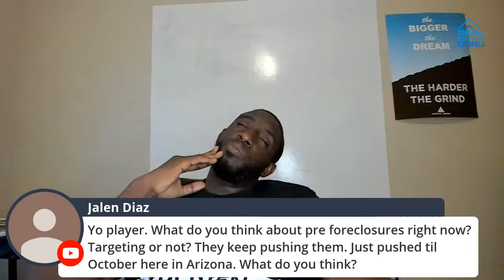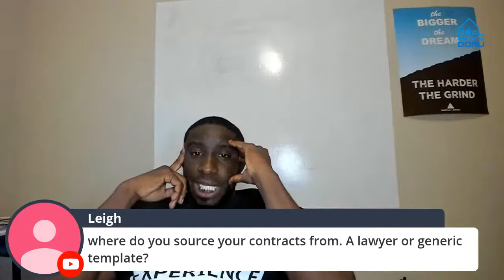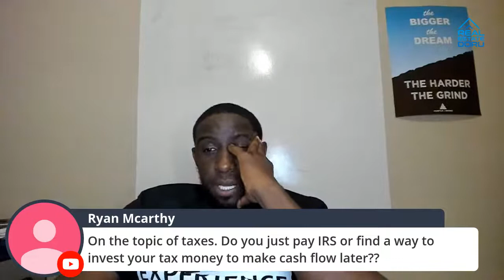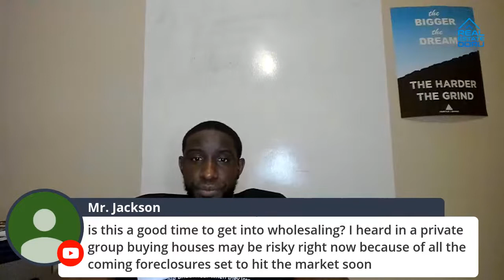LIVE Q & A BRING YOUR QUESTIONS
= The texting platform I use
= Comps, list and much more